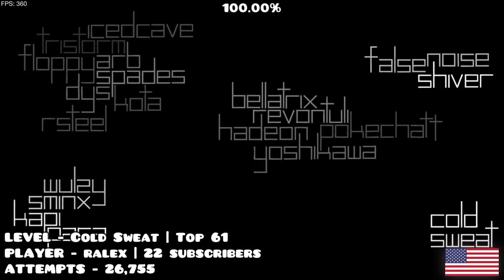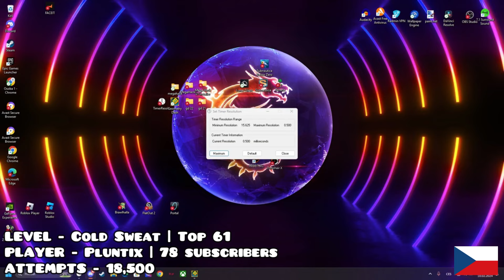Daily Demon List Reactions | #164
- TIMESTAMPS -
0:00 - Members
0:03 - Intro
0:09 - Pouche - Frozen Cave
0:23 - Bostatia - Frozen Cave
0:44 - JuanGPe - Th3Dev0n
1:06 - SeeImHappy - Arctic Lights
1:22 - DoSh7t - Pandemonium
1:43 - Blavox - Hardry
2:00 - Suno - The Yandere
2:13 - netsi - ATOMIC CANNON
3:11 - JHdash77 - Deimos
3:29 - Baprag - Aronia
4:06 - nebnoob - Bloodlust
4:33 - Conski - Horros
4:57 - kloone - ConClusion
5:14 - Elion - Cognition
5:29 - Nei - shimmer
5:46 - ralex - Cold Sweat
5:59 - Pluntix - Cold Sweat
6:23 - Lekoda - Thinking Space
6:46 - DarkTD - Promethean
6:56 - BreadGuyGD - Jigsaw
7:13 - Superjavicon - Damascus
7:47 - Technical - The Golden
8:16 - exsii - Oblivion
8:29 - Silpet - Arcturus
8:54 - Maxer - Arcturus
9:19 - Twister21 - Saul Goodman